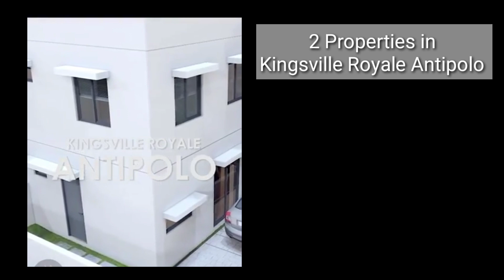Low DP! P6.5M | House and lot for Sale in Kingsville Royale Antipolo near Cogeo Market & Marcos Hway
Low DP! Pre selling Single Attached House and lot for Sale in Kingsville Royale Antipolo near Cogeo Market and Marcos Hway

KINGSVILLE ROYALE ANTIPOLO PRE SELLING UNITS - 6 months DP amortization offer until end of October only

2-STOREY SINGLE ATTACHED
HOUSE AND LOT
INSIDE AN EXCLUSIVE SUBD IN ANTIPOLO
🚆only 16 min drive to LRT 2 (Masinag Station)
only 3 min drive to Cogeo Wet & Dry Market
🚗Very accessible from BGC, MAKATI, ORTIGAS, and MANILA
👍 VERY ACCESSIBLE TO PUBLIC TRANSPORTATIONS and COMMERCIAL ESTABLISHMENTS
🏠 HOUSE FEATURES 🏠
Lot Area: 120SQ M
Floor Area: 80SQ M
✅ SEMI ELEGANT FINISH
✅ 2-STOREY SINGLE ATTACHED with SPACIOUS LOT
✅ 3 BEDROOMS
✅ 2 TOILET & BATHS
✅ 2 CARPORTS
✅ KITCHEN with BUILT-IN CABINETS
✅ Dining Area
✅ DROP CEILING DESIGN ON LIVING AREA & MASTER'S BEDROOM
💯 EARTHQUAKE FREE
💯 FLOOD FREE
*Gate and landscaping not included

Sample Computation
Price: 6,500,000
Reservation fee: 50,000
13% DownPayment: 770,000
DP 6 months amortization: 128,834
Loan amount: 5,680,000
Amortization @9.25% interest
15years 58,458
20years 52,021
20% DownPayment: 1,250,000
DP 6 months amortization: 208,834
Loan amount: 5,200,000
Amortization @9.25% interest
15years 53,518
20years 47,625

Jasmin and Karl Bryan Mataro